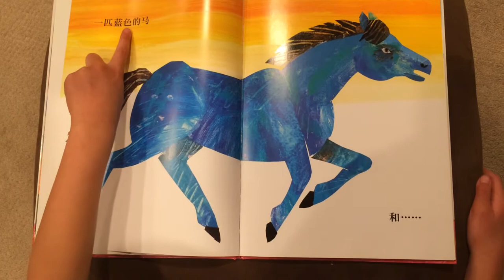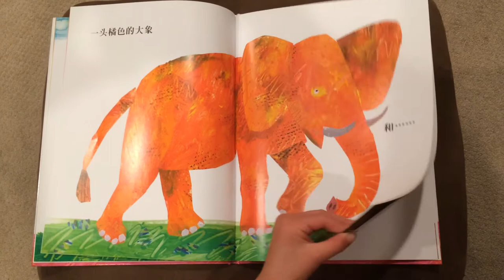画了一匹蓝马的画家 (The Artist Who Painted a Blue Horse, by Eric Carle)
The Chinese version of The Artist Who Painted a Blue Horse, by Eric Carle, as read by a Field MDLIP 1st grader.